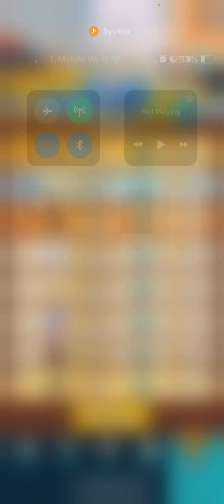AoW Season 78 - Day 8 - Copiers everywhere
Nothing bugs me more than ppl who copy my defense and attack me than those who use my offense against me

Learn some respect.

Alex Torres RGR - when you copy a form don’t attack it’s creator. It’s called courtesy.